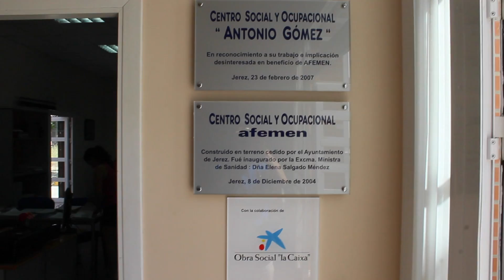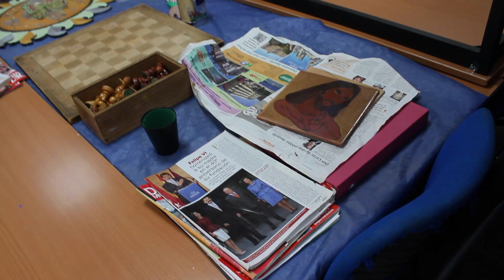Presentación oficial de Sergio Iglesias en AFEMEN